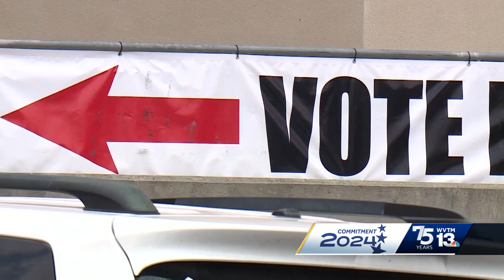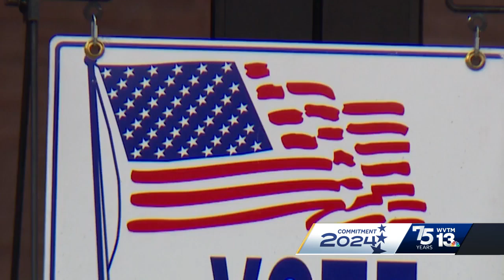Kelvin Datcher talks about what he wants to see in district 52